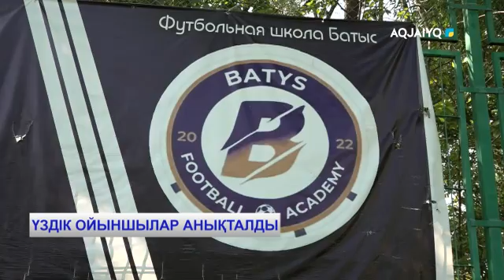ҮЗДІК ОЙЫНШЫЛАР АНЫҚТАЛДЫ